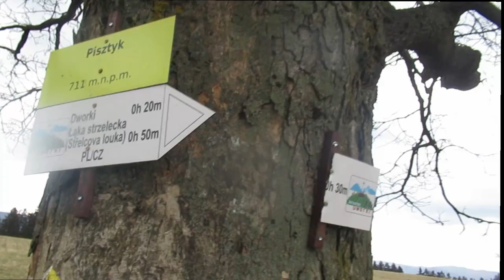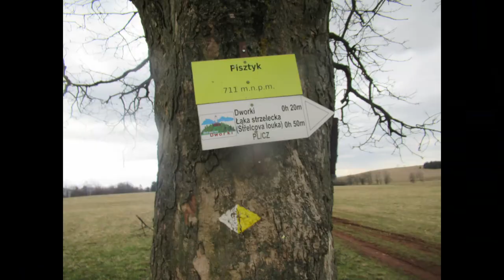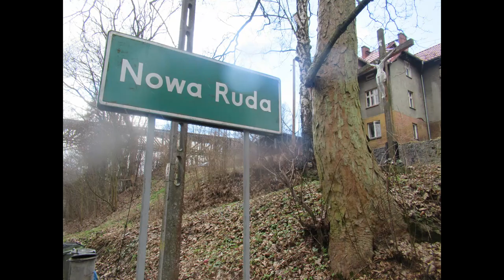🇵🇱 POLSKA #45 Ziemia Kłodzka * "Przez Dorzecze Włodzicy" *🇵🇱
W tym materiale udamy się na skraj Ziemi Kłodzkiej, nad Włodzicę
Wędrować będziemy po Górach Suchych, Wzgórzach Włodzickich i Górach Sowich. Na sam koniec zejdziemy z Gór Sowich do Nowej Rudy, w której przejdziemy się wzdłuż wspomnianej już Włodzicy, a także po starym mieście. Przez 2 dni, bo tyle trwała wyprawa, pokonaliśmy 35km.